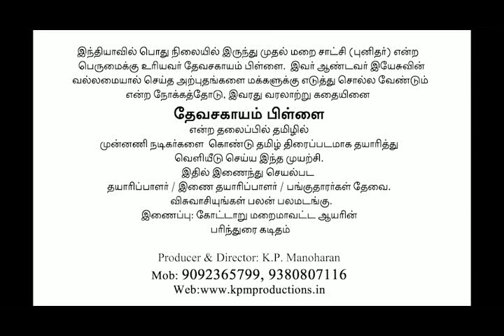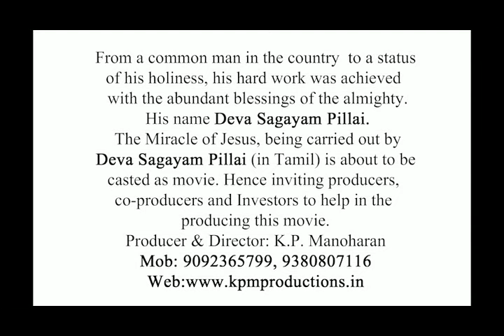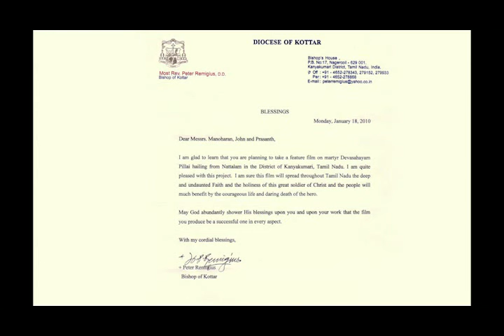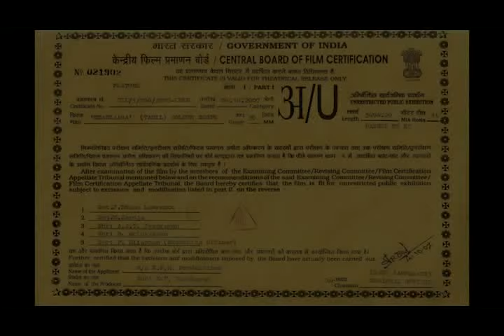DEVASAHAYAM PILLAI FILM TEASER - KPM PRODUCTIONS